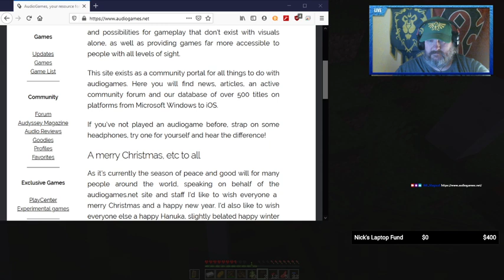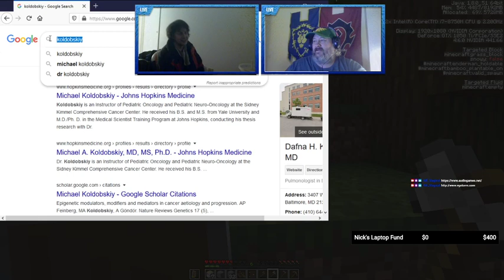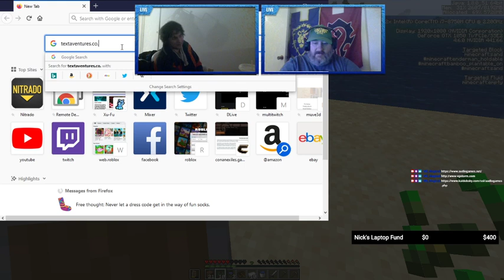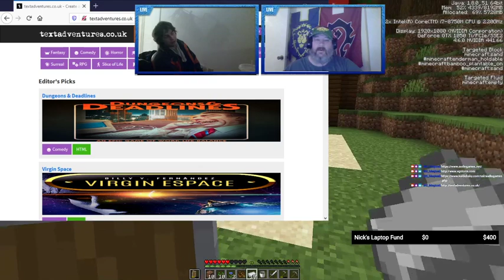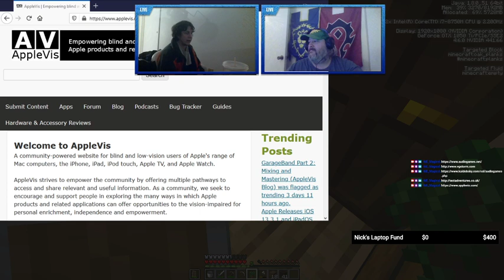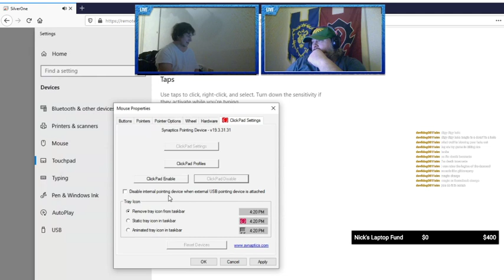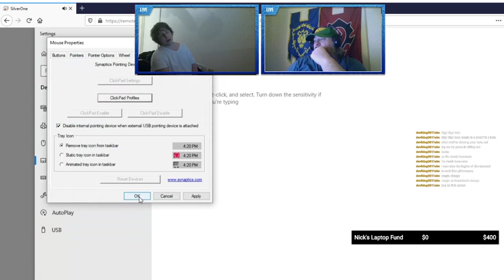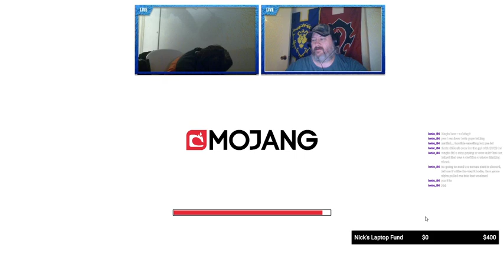Livestream: Raising Money for a Laptop for a Blind Friend. Snapshot 20w06a Playthrough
Sorry for the bad audio and weird camra positions, first time I had a live guest here in my "Studio"

In this playthrough, I'm playing Minecraft but really only for visuals. The sound you hear in the background is from Manamon 2, a Pokemon like game with no graphics or visuals, only audio for the blind. We did this livestream to raise money for a new laptop for Nick, who has been blind since age 5. His current laptop is a Windows XP machine and his screen readers lag and sound like a horror film. If you would like to donate money for a new laptop, make sure you put Laptop in the discription

Thanks, more videos coming soon. I livestream over on Twitch so come and check us out!

This content is intended for General Audiences and made with the understanding that all users, per YouTube's ToS, are 13+.